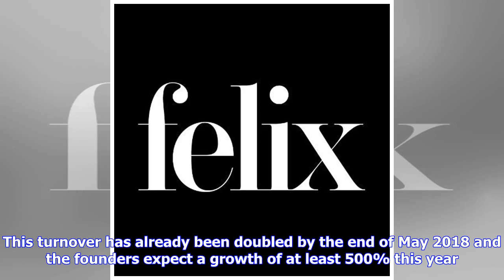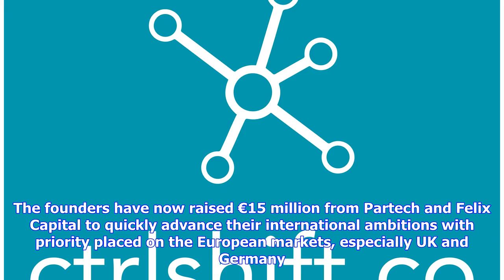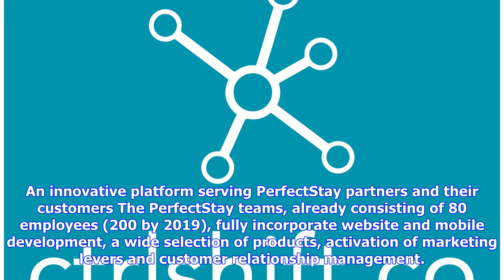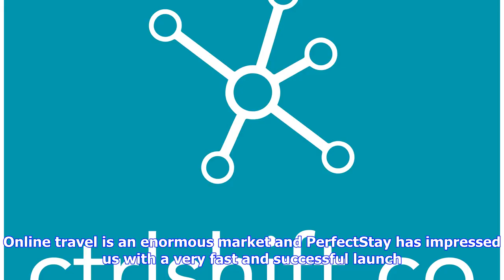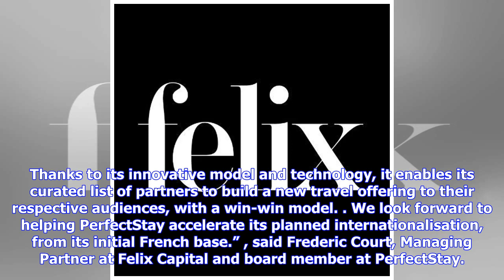Breaking News | Felix Capital invests €15 million into PerfectStay for International Expansion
Details Category: Hotel Published: Tuesday, 05 June 2018 11:30 In launching PerfectStay, Raphael Zier, Laurent Curutchet, Stéphane Libre and Ludovic Bailly have taken just a few months to impose themselves as a new player in travel distribution. The company has already achieved a turnover of €13.4 million in 2017, its first commercial year. This turnover has already been doubled by the end of May 2018 and the founders expect a growth of at least 500% this year. This performance is driven by a un...